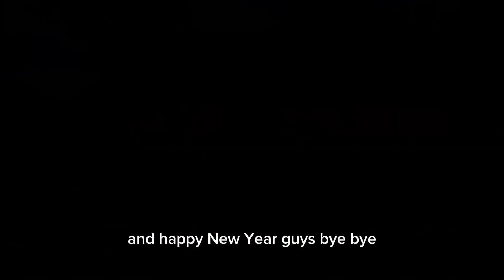Another Episode of Feeding Program and Giving some candies to the Children...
Thank you always for supporting me.
And More Videos to Vome🥰♥️

Stay Safe everyone and NO hate just LOVE 💖 by helping me is to not skip the ads it means a lot to me🙏😇